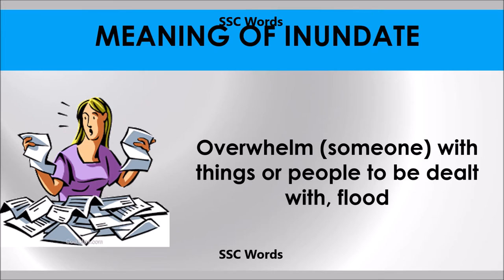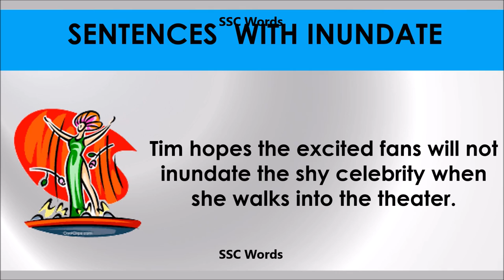Inundate - Improve English - Meaning and 5 sentences - GRE / CAT / GMAT word - SSC Words